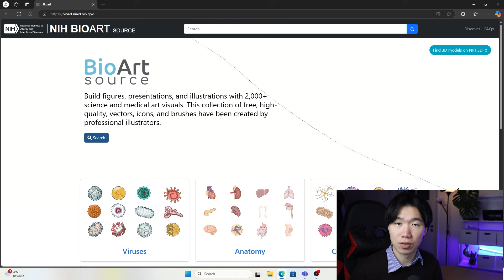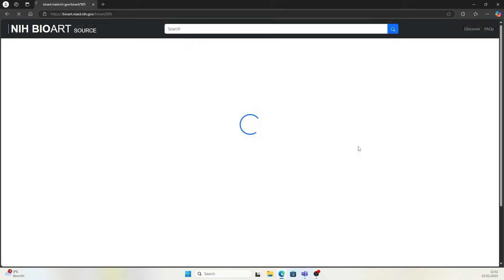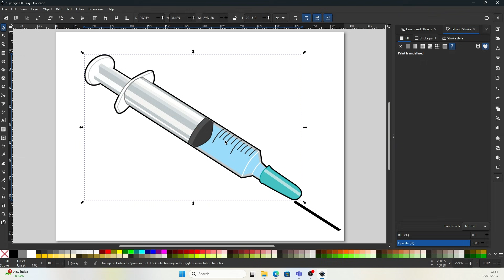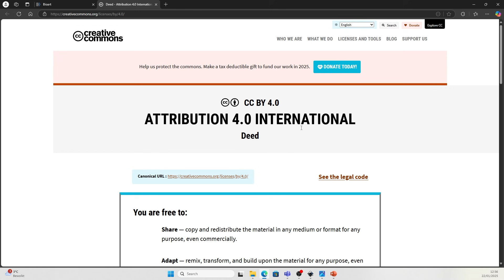Copyright Free Scientific Illustrations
Free scientific illustrations for scientific research publications are on these websites

shorturl.at/cdK05